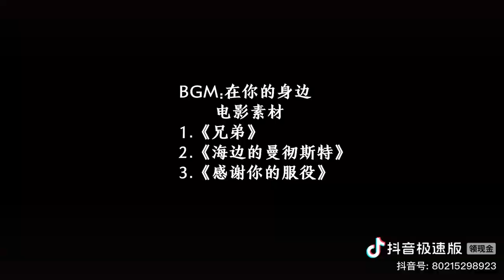@小猪(高清原创)那些让人很绝望的瞬间,我拼了命的回来见你,结果却换来了背叛!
@小猪(高清原创)
那些让人很绝望的瞬间,我拼了命的回来见你,结果却换来了背叛!